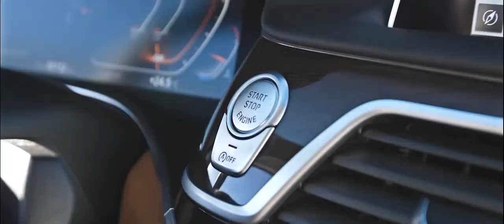The new BMW 7 Series. Teaser